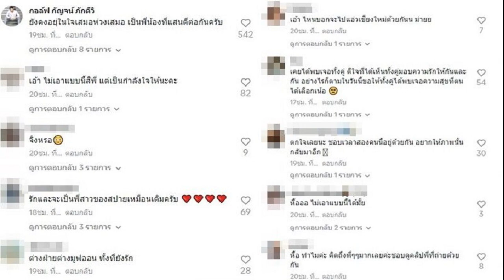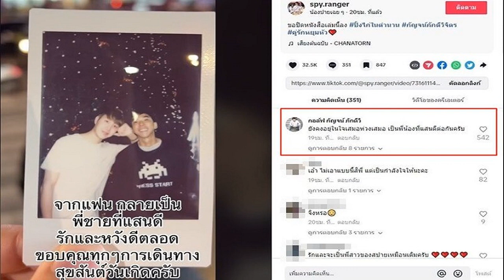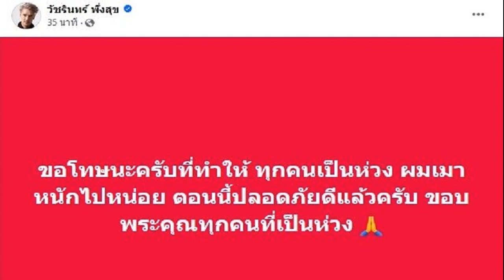เลิกอีกคู่รักต่างวัย สปาย กัญจน์ ภักดีวิจิตร ตำนานปิ้งไก่ คลิปเศร้าแฟนๆแห่ให้กำลังใจ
ขอปิดหนังสือเล่มนี้ลง เลิกอีกคู่รักต่างวัย สปาย – กัญจน์ ภักดีวิจิตร ตำนานคู่รักปิ้งไก่ คลิปเศร้าแฟนๆตกใจพร้อมแห่ให้กำลังใจ
หลังทำฮือฮาโซเชียลคู่รักตำนานปิ้งไก่ กอล์ฟ กัญจน์ ภักดีวิจิตร และแฟนหนุ่มรุ่นน้องต่างวัย 20 ปี สปาย ธัชพงศ์พัชร์ แถมเพิ่งผ่านวันครบรอบ 1 ปีไป
แต่ล่าสุด สปาย ออกมาโพสต์คลิป (ชมคลิป) เพลงเศร้า แคปชั่นว่า “ขอปิดหนังสือเล่มนี้ลง ปิ้งไก่ในตํานาน กัญจน์ภักดีวิจิตร คู่รักหยุมหัว(อิโมจิหัวใจ)”
โดยข้อความอวยพรวันเกิด พร้อมประกาศลดสถานะกลับมาเป็นพี่น้องของทั้งคู่ว่า “จากแฟน กลายเป็นพี่ชายที่แสนดี รักและหวังดีตลอด ขอบคุณทุกๆการเดินทาง สุขสันต์วันเกิดครับ”
ด้าน กอล์ฟ ก็เข้ามาคอมเมนต์ด้วยเช่นกันสุดซึ้งว่า “ยังคงอยู่ในใจเสมอห่วงเสมอ เป็นพี่น้องที่แสนดีต่อกันครับ” ขณะที่แฟนๆ หลายคนตกใจ พร้อมเข้ามาส่งกำลังใจให้รัวๆ อาทิ

ตกใจเลยนะ ชอบเวลาสองคนนี้อยู่ด้วยกัน อยากให้ภาพนั้นกลับมาอีก , หื้อ ทำไมค่ะ คิดถึงพี่ๆๆมากเลยค่ะชอบดูคลิปพี่ที่ถ่ายด้วยกัน , เอ้า ไม่เอาแบบนี้สิพี่ แต่เป็นกำลังใจให้นะคะ , เคยได้พบเจอทั้งคู่ ดีใจที่ได้เห็นทั้งคู่มอบความรักให้กันและกัน อย่างไรก็ตามในวันนี้ขอให้ทั้งคู่ได้พบเจอความสุขที่ตนได้เลือกเน้อ เป็นต้น